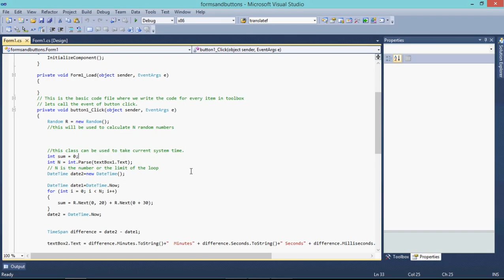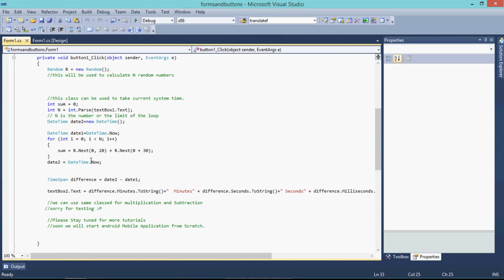How to Calculate System Time of Sum , Multiplication and Subtraction operation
Code can be provided if needed. Comment  for Code Thank You.